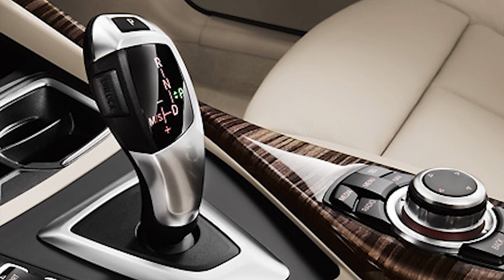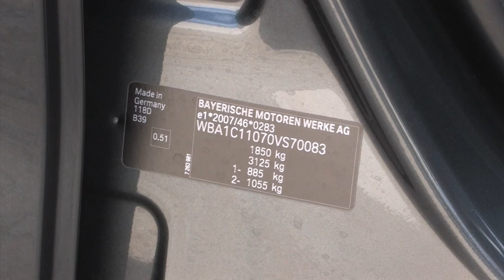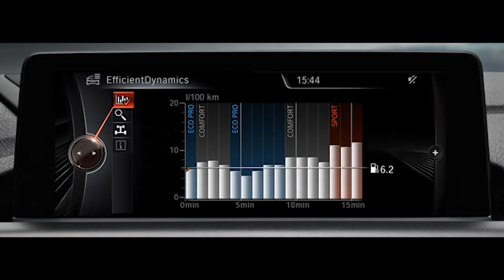BMW Serie 1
La segunda generación del Serie 1 está disponible desde el mes de julio del 2011 en su versión de cinco puertas, y a partir de septiembre de 2012 en tres puertas. Actualmente hay disponibles cinco versiones de gasolina, entre 102 y 320 cv, y cuatro diésel, que van de 116 a 218 cv. Todos los motores de cuatro cilindros han sido renovados.
Como mejoras, cabe destacar el aumento del espacio interior y una suspensión más cómoda, sin perder agilidad. Gracias al incremento de sus dimensiones, el maletero pasa de 330 a 360 litros.